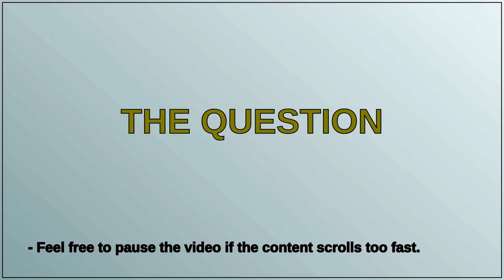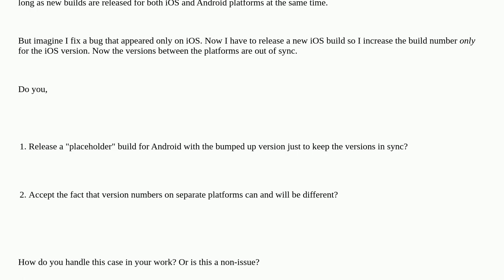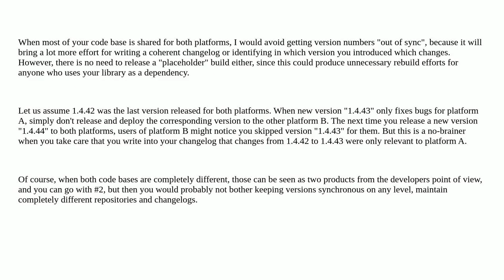Keeping version parity between platforms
A special thanks goes out to the community

  android semantic-versioning ios versioning mobile